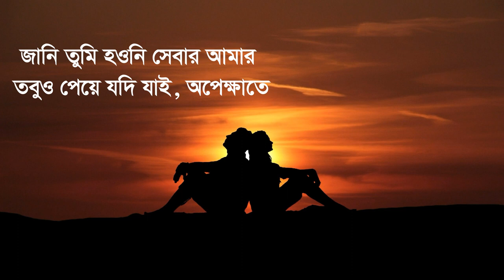Nei Kono Ovijog Amar Song Lyrics| Tomar Naamer Gaan - ZAKIR | BD Music Playlist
Song - Tomar Naamer Gaan
Artist - Zakir Ahamed
Lyrics - Shornaly Mridha
Tune, Music - Zakir Ahamed
Mix & Master - Zakir
Guitar: Junayed Shourov
Animation - Ashick Iqbal Saif
Lyrics:

তোমার স্মৃতিকে জড়িয়ে,
মন খারাপের খামে লুকিয়ে,
তোমারই আছি তোমার হয়ে,
শত অভিযোগ কথার আড়ালে
আজও ভাবি তুমি কেন হারালে
তোমাতেই বাঁচি তোমারই হয়ে।

জানি স্মৃতি সব হারিয়ে গেছে,
কারণেরা সব বারণের রঙে
অনেকটা পথ একা চলে গেছে
তবুও আজ বৃষ্টিরই মাঝে
ঘুনে ধরা সব কবিতার ভাজে,
এখনও খুঁজে পাই অজান্তে।

হেঁটেছি অনেকটা পথ একসাথে,
আজো তুৃমি থাকো আমার প্রার্থনাতে,
জানি তুমি হওনি সেবার আমার ,
 তবুও পেয়ে যদি যাই অপেক্ষাতে।

নেই কোনও অভিযোগ আমার,
তোমার স্বপ্নেরা পূর্নতা পাক,
আমি আছি সেই স্বপ্নেরই খোঁজে।
জানি আজ নেই তুমি আমার পাশে,
ভাগ্যের যত নির্মম পরিহাসে,
তবু আমাদের গল্পেরা হাসে।

জেনো রেখো অভিলাষী সপ্ন আছে
শুরু হয়ে তোমাতেই  থেমে গেছে,
কখনোই তা যাবেনা মুছে।
আজ তোমার নামে আমি গান লিখি,
সেই গানের সুরে তোমায় ডাকি
তুমি আছো কৃতজ্ঞতার মাঝে।

Tomar Naamer Gaan Lyrics In English :
Tomar smriti ke joriye
Mon kharaper khame lukiye
Tomari achi tomar hoye
Shoto ovijog kothar arale
Aajo vabi tumi keno harale
Tomatei banchi tomar hoye

Jani smriti sob hariye geche
Karonera sob baroner ronge
Onekta poth eka chole geche
Tobuo aaj brishtiri majhe
Ghune dhora sob kobitar vaje
Ekhono khuje pai ojante

Hetechi onekta poth eksathe
Aajo tumi thako amar parthonate
Jani tumi houni sebar amar
Tobuo peye jodi jai opekkhate

Nei kono obhijog amar
TOmar shopnera purnota paak
AMi achi sei shopneri khoje
Jani aaj nei tumi amar pashe
Bhagger jono nirmom porihashe
Tobu amader golpera haase

Jene rekho obhilashi shopno ache
Shuru hoye tomatei theme geche
Kokhonoi taa jabena muche
Aaj tomar naamei ami gaan likhi
Sei gaaner surei tomay daki
Tumi acho kritogotar majhe